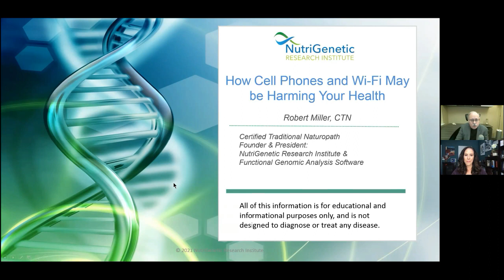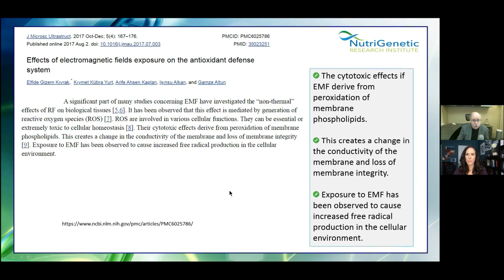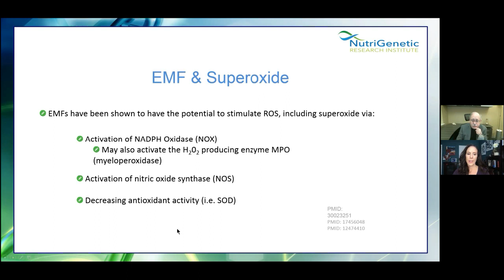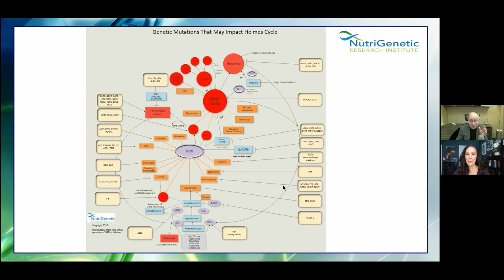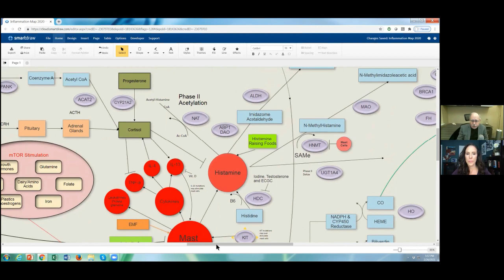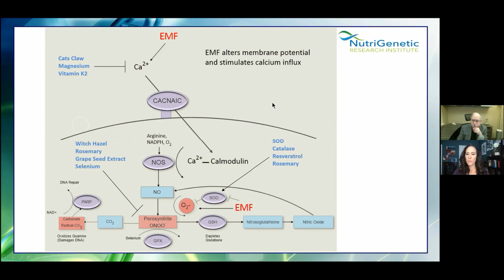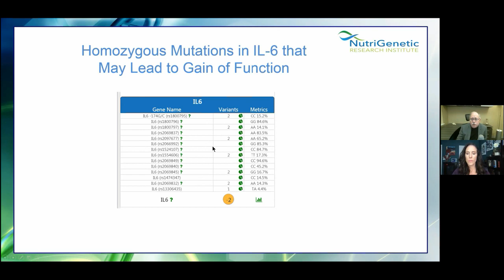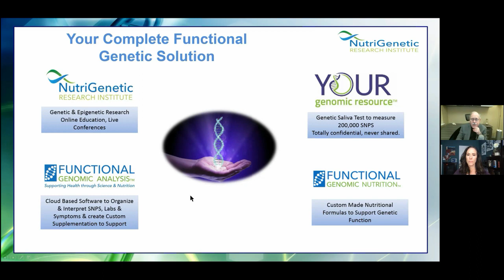54: Dr. Jill Interviews Bob Miller on Dangers of EMFs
In Episode #54, Dr. Jill Interviews Bob Miller on Why Your Cell phone and Wifi may be harming your health and the dangers of electromagnetic fields (EMF).

Related Links:
The previous episode with Bob Miller on IL-6